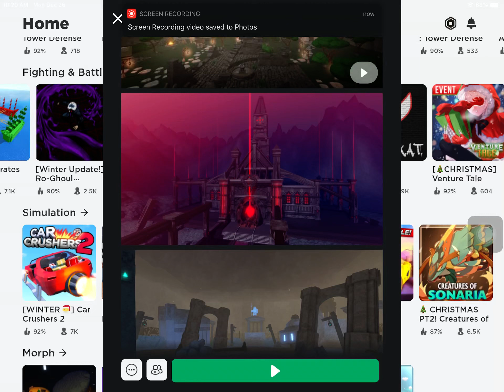This rpg game seems high quality I guess